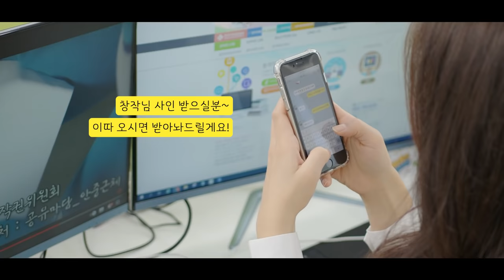[창작이의 전지적 참견시점] 찾기 힘든 저작권자, 어디에서 찾을 수 있나요?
"선배님, 저작권자를 찾을 수가 없어요!😭"
"저작권자를 못 찾겠다고? 그럼 몰래 쓰자~( ͡~ ͜ʖ ͡°)~"
정말 몰래 사용해도 괜찮을까요? No~!
안돼, 안돼요! 이럴 때 도움받을 수 있는 곳 알려드립니다!(｡･∀･)ﾉﾞ